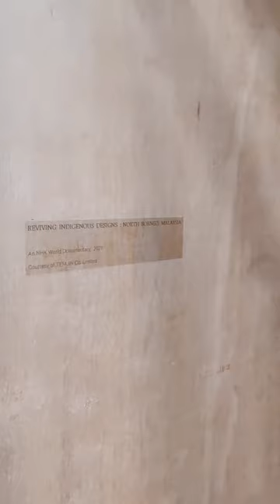Teman us go see an exhibition celebrating the Sabahan bakul!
📍 BAKUL: Everyday Baskets from Sabah
Venue: The Godown Arts Centre, Kuala Lumpur, Malaysia
Dates: January 7 to February 23, 2023
Time: 12 p.m. to 6 p.m. (Mon-Thurs) and 12 p.m. to 7 p.m. (Fri-Sun)
Admission: Free (register at @/thegodownkl on Instagram )